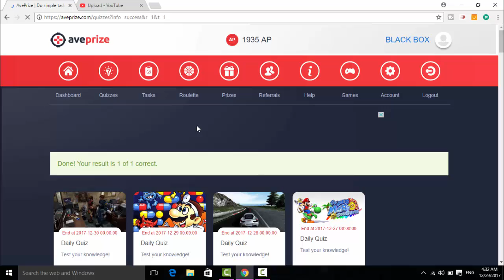When was premiere of Resident Evil 2?